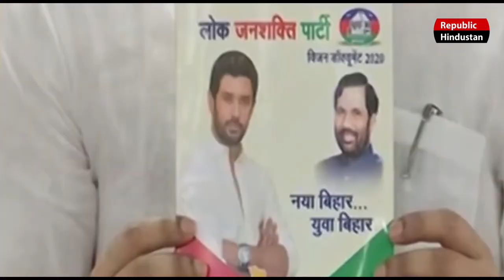बिहार में सीएम को लेकर असमंजस की स्थिति..नीतीश बोले एनडीए करेगी सीएम का फैसला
बिहार मेें कौन होगा सीएम BiharElection Nitish Kumar